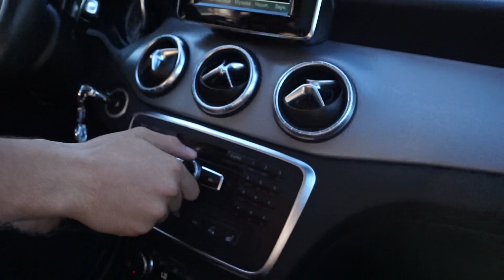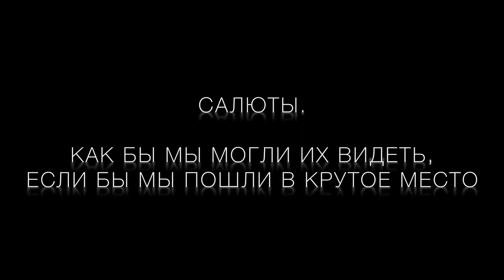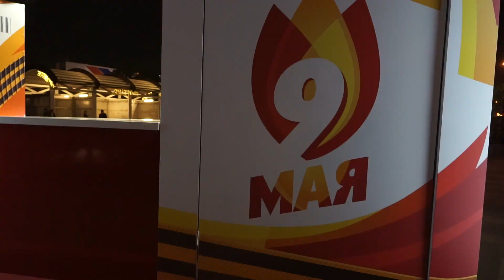9 МАЯ / ДЕНЬ ВЕЛИКОЙ ПОБЕДЫ